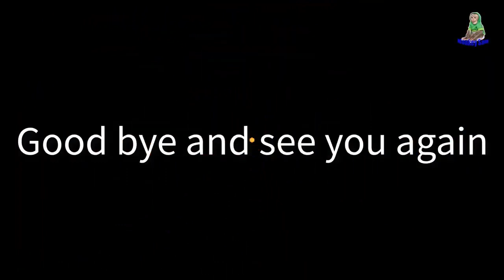In childhood, Sam boy liked to eat papaya and climb trees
Sam helps his father climb the tree to find ripe papaya. Sam loves climbing trees. Dad Khai picks papaya and feeds it to Sam. Papaya has a lot of nutrients, good for Sam's health.Khai always chooses fruits with abundant nutrients for Sam to eat, nutrients such as: fiber, potassium, vitamin C, folate, magnesium, vitamin A,..help Sam have strong resistance and not get sick.Papaya has the effect of providing antioxidants for the body, enhancing bone health, ... and a number of other effects.Remember to watch today's video to see how Sam climbs the tree to find papaya?
Khai and everyone remember the good memories when Sam was young,he is only 2 months old
The video release time has changed, please update
Wishing you a lot of health and peace.Thanks everyone
Sam's video premiere time is 8 : 00  am ,7 : 00 pm, 8:30 pm and 10:30 pm local time